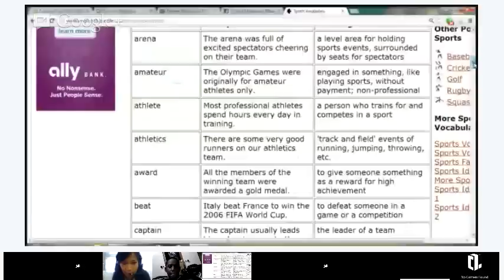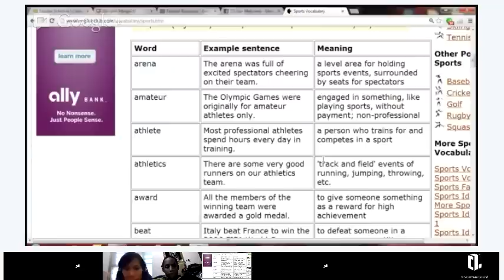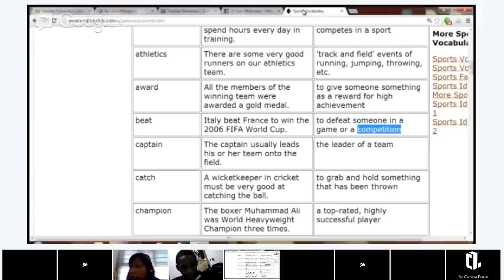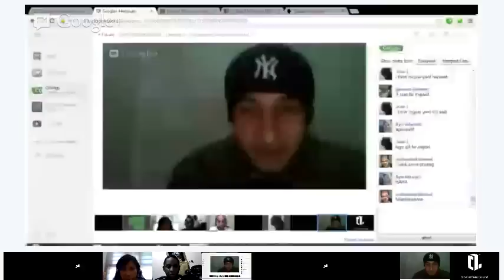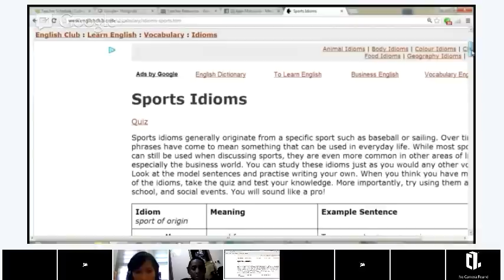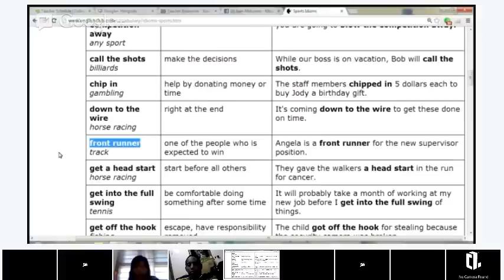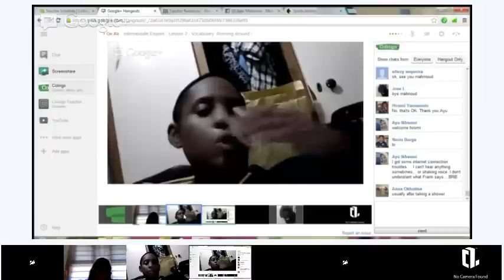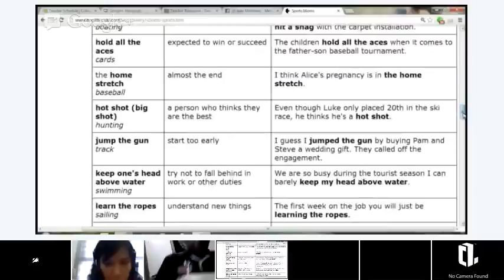Intermediate English - Lesson 2 - Vocabulary: Running Around the World: Learn vocabulary through rea